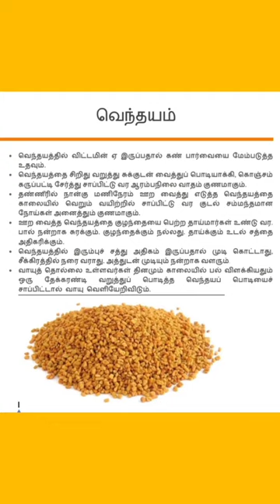Healthy lifestyle tips Tamil : Trigonella foenum-graecum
Welcome to KSP Healthy Lifestyle Channel!

we are sharing healthy lifestyle tipa and information kindly watch and share your friends and family.